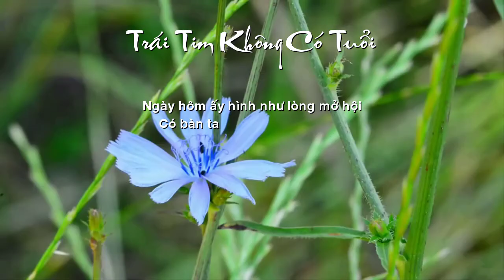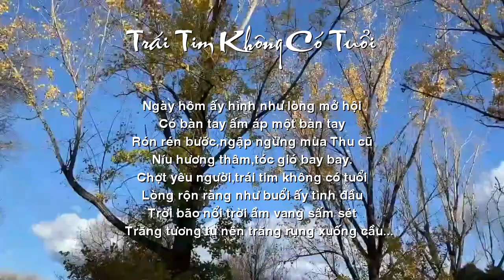[FULL HD] TRÁI TIM YÊU THẠCH THẢO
TRÁI TIM KHÔNG CÓ TUỔI

Ngày hôm ấy hình như lòng mở hội
Có bàn tay ấm áp một bàn tay
Rón rén bước, ngập ngừng mùa thu cũ
Níu hương thầm, tóc gió bay bay.

Chợt yêu người, trái tim không có tuổi
Lòng rộn ràng như buổi ấy tình đầu
Trời bão nổi trời ầm vang sấm sét
Trăng tương tư nên trăng rụng xuống cầu.

Hồn xôn xao như thuở mới mười lăm
Đêm nguyệt thực. Đêm dịu dàng không ngủ
Giấc cô miên có bóng dáng lặng thầm.

Trời đất giao hòa đâu tính thời gian.